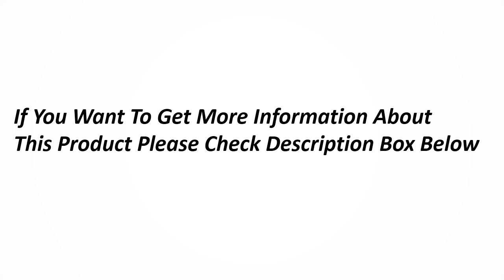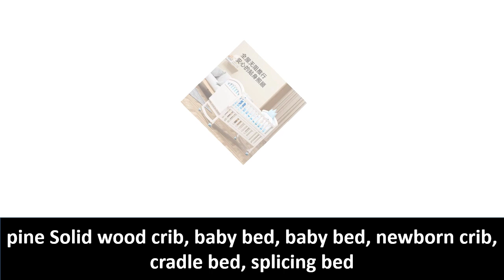Top 5 Best Baby Cribs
Buy this product please check this video pin comments

features

8 in1 baby bed with wheels, extend baby crib, height can adjust baby cot

pine natural wood, no paint, environmental wood, good for your baby

parcel include: bed, shelf, feed table, mosquito net, (five pieces bedding sets, if you need)

8 in1 baby bed: can be baby bed, can change to rocking cradle, can change to learning desk, can be baby play bed, baby sofa, and also can joint with adult bed

bed size: 104x61x93cm, bed can extend to 148cm length if you need

bed bottom height can adjust 3 grade: 50cm---39cm---23cm, can adjust according to your baby growth

big storage space, 200L, can store kids clothes, toys, and so on

bed can change to rocking cradle after taking off wheels

Now place order will send you free gifts.

If ok, u can leave the message to us for your choose color, as the below photo

Md.Sekandar Ali